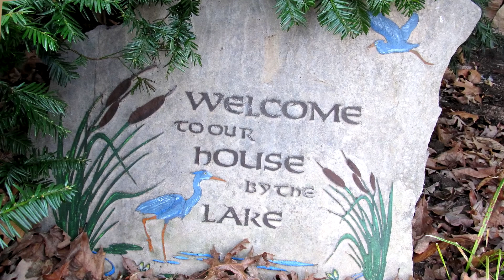SOLD | Video of 173 Lakemont Lane | Caryville Tennessee Real Estate & Homes | Norris Lake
SOLD
This Norris Lake waterfront home offers complete privacy among 8.39 wooded acres with approx 500' of shoreline and a huge double deck boat dock with lift yet it's less than 5 minutes to I-75. 6 bedrooms - 5.5 baths - great room - kitchen with granite - sunroom - rec room - 2 dens - 3 fireplaces - 5 HVAC units - 3 hot water heaters - extensive decking - 3 car garage. 1,500' paved driveway winds thru the woods to this beautiful mostly furnished Norris Lakefront home complete w/backup generator. Take your tour today!